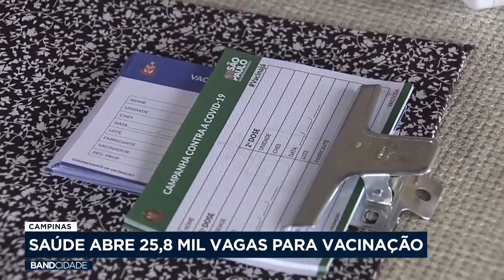Campinas: Saúde abre 25,8 mil vagas para vacinação